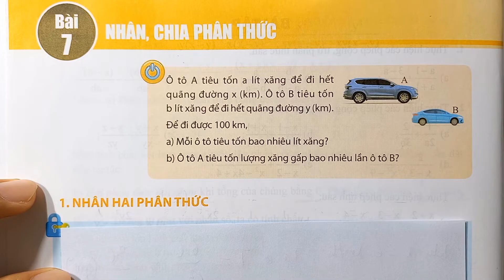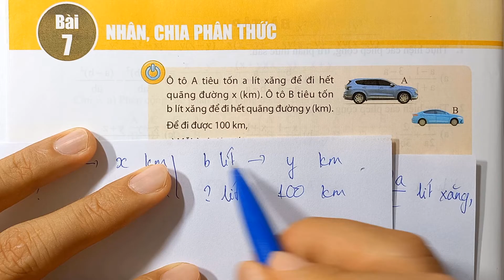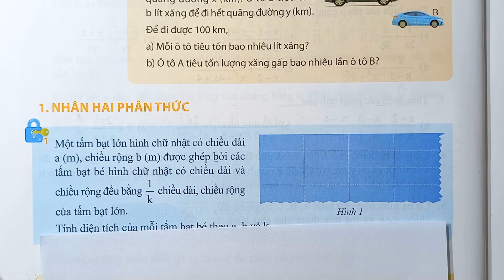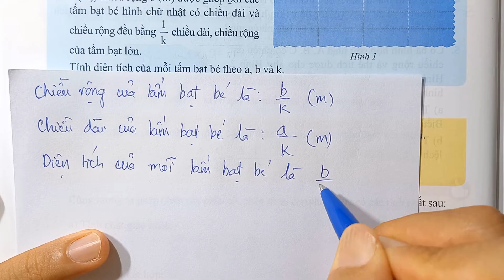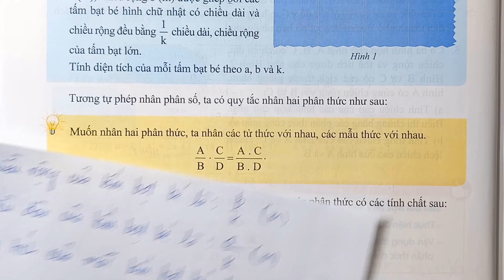Toán lớp 8 | CHÂN TRỜI SÁNG TẠO | Bài 7: NHÂN, CHIA PHÂN THỨC (Lý thuyết 1)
Sách giáo khoa Toán lớp 8 - CHÂN TRỜI SÁNG TẠO.